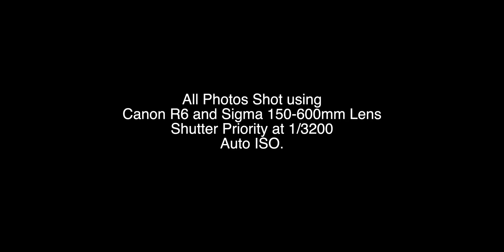Photo Trip to See the Eagles At Sheffield Mills Nova Scotia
This was a super fun video to make as I head on over to Sheffield Mills Nova Scotia.  Sheffield Mills is only about 30 minutes away from our place so not very far.  There we plan on seeing the feeding of the Eagles.  Yup from late January until sometime in March Sheffield Mills does an Eagle feeding at 9am and 11am and everyone is welcome to come and take pictures.  You want to be sure to bring your camera and the biggest zoom that you have.  I shot with my Canon EOS R6 and my Sigma 150-600mm.  Great combination and worked really well.  Also a nice solid and stable tripod is gonna be useful.  Be sure to leave your camera envy at home as there is bound to be some shooters with some of the latest gear.  But great conversation and a fantastic place to meet other photographers!  I had a fantastic time.  Will go back again for sure!

Stabilizers
DJI Ronin SC